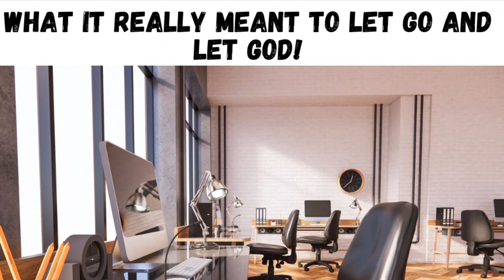Word Of Encouragement 📈📉📌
Welcome people of God to the home of YieldedVessels ministries ❤️

Here starts the Access to your NEW!

I have coaching services now available. Details on screen of every video. 👩🏾‍💻

3 John 2 -  Beloved, I pray that you may prosper in all things and be in health, just as your soul prospers.

 Here we are not a channel - this is our house. In here we decree that “Life Goes Well

If you feel yourself stuck in opposition and struggle I am here with personal additional support for you.

Prices are Below. Details on screen of every video. 👩🏾‍💻
$60 Email Coaching -  6 Emails.
(2) one on one audio coaching - $222
(3) one on one audio coaching - $333
Monthly Coaching Package -$444
Availability and Flexibility are open to your schedule for coaching services.